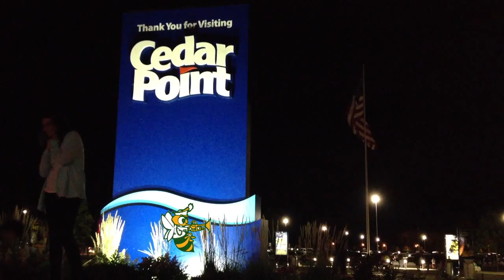2013 Medina Musical Bees at Cedar Point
The Bees got a chance to put some of their band camp preparations to use, as well as having a day of fun, when they traveled to Cedar Point to march down the Midway.  For the veterans it was probably just another parade, but for the newcomers there were probably alot of butterflies!

The band did great and afterwards the kids spread out for a fun filled day at the park. Next up. the real deal!